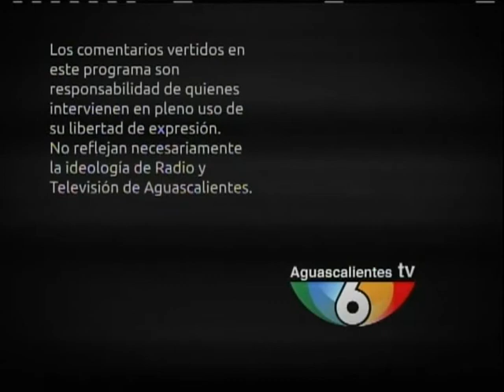Tres Puntos "Violencia Intrafamiliar" Producción Aguascalientes TV